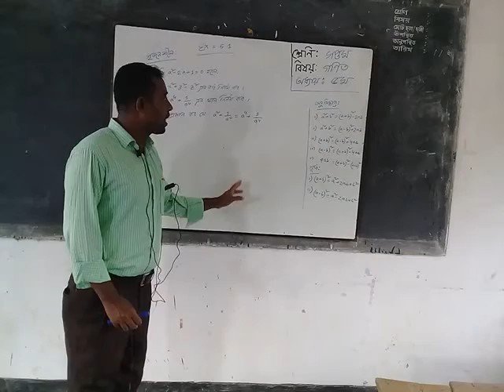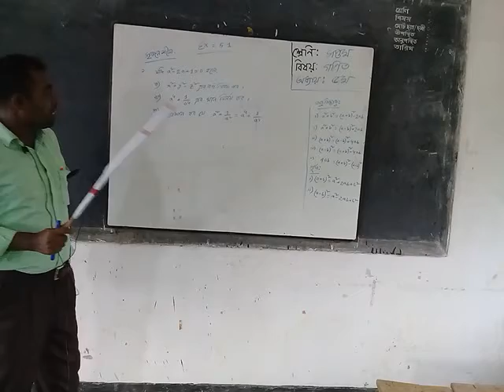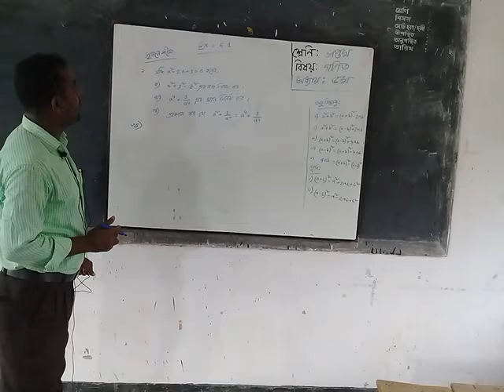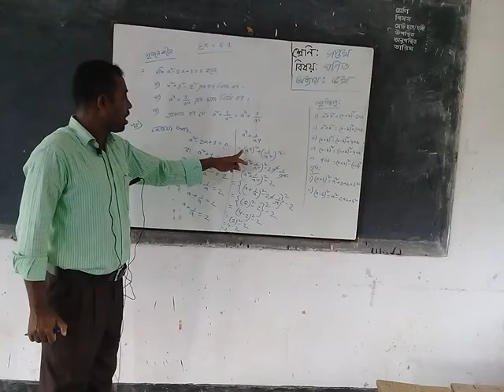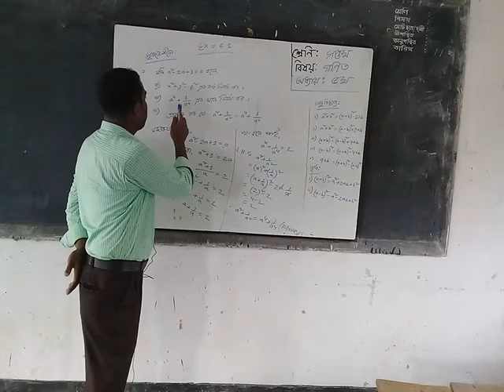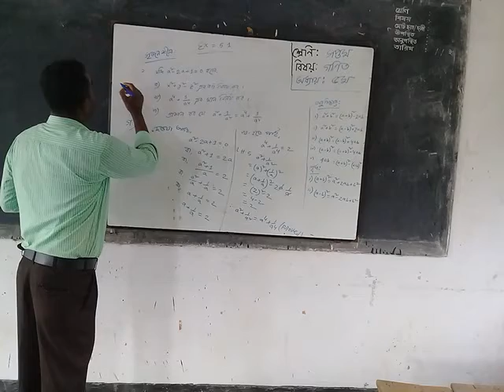শ্রেণিঃ৭ম বিষয়ঃ গণিত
মোঃআব্দুর রাজ্জাক,সহকারী শিক্ষক, গোয়ালমারী হঃ আঃ কাঃ জিঃ (র) উচ্চ বিদ্যালয়।